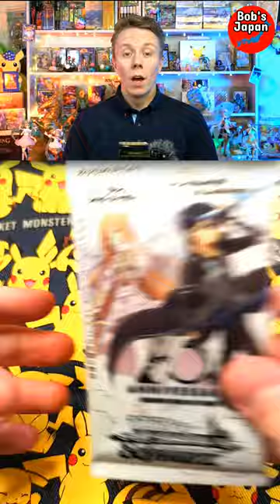SAO Weiss Schwarz 1